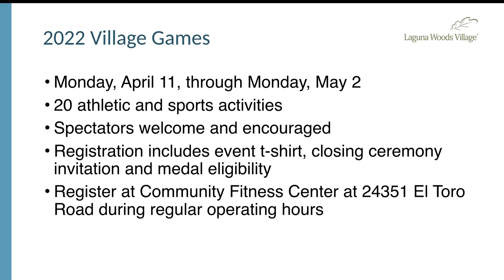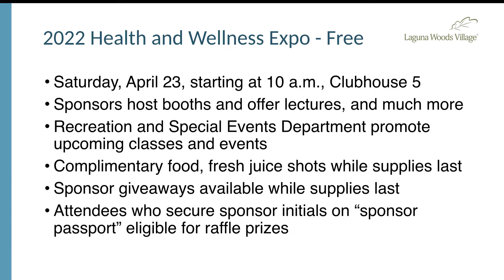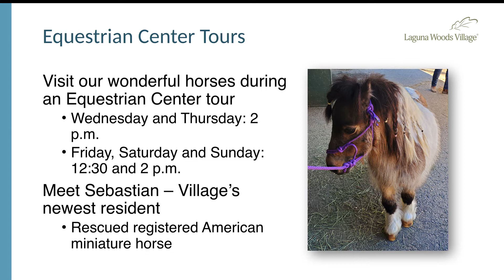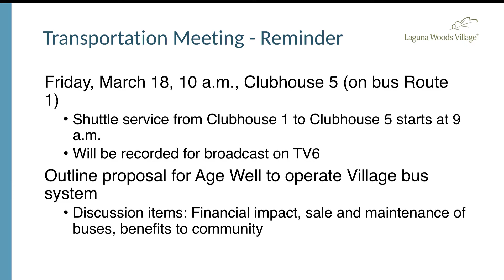Siobhan Foster, VMS, CEO, Laguna Woods Village Update, March 8, 2022